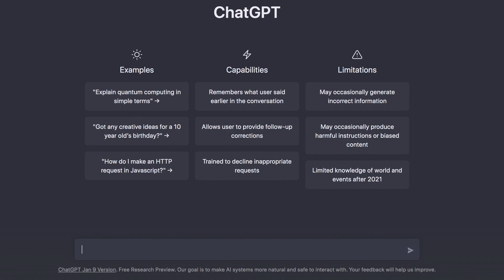Electronic Love (with ChatGPT lyrics)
This is an original song (depending on how you view the ChatGPT lyrics, I guess).

Rhodes 73 from 1979
Sequential Take 5
Marcus Miller V7 Fretless bass
Drumbrute Impact Noir
Synthstrom Deluge
Zildjian K Constantinople 20 medium low ride cymbal
Electro Harmonix V256 Vocoder

Pedals:
Empress compressor V2
Demedash T-120 Delay
Old Blood Noise Endeavours Float filter
Dunlop ten band EQ
Strymon Blue Sky reverb
Boss CH-1 Super Chorus

And the spectrum analyzer in the background is called RTA-31 by Fun Generation

Let me know if you have any questions or comments, and I'll try my best to respond.